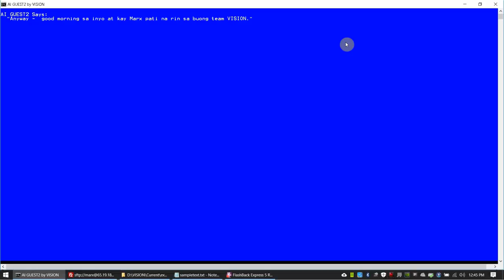Our AI Can Successfully Synthesize the Voices of These 3 Philippine Personalities!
Listen to this! To train our AI - We just used 5 minutes of public domain voice recordings from each of these personalities in the Philippines!  :)